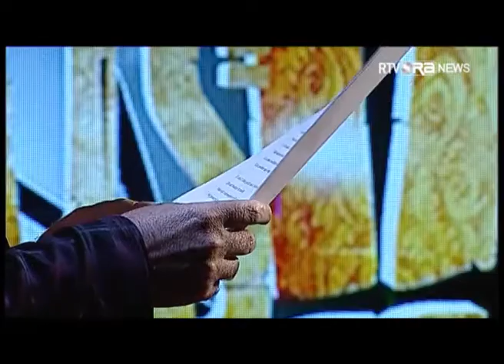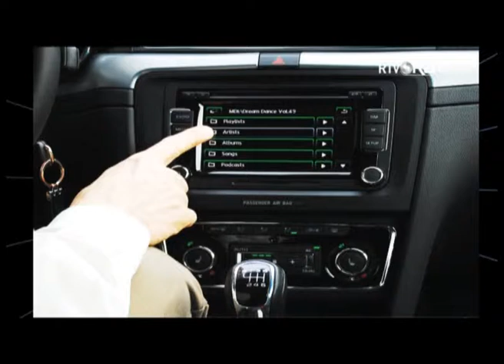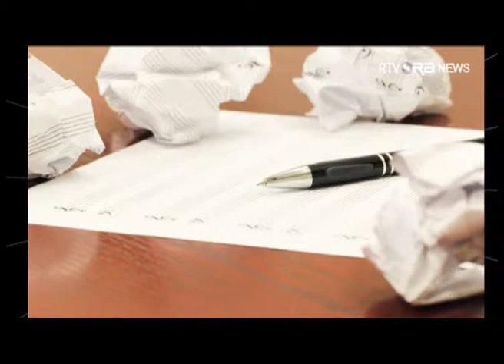jamais vu 28 dhjetor 2012 oranews